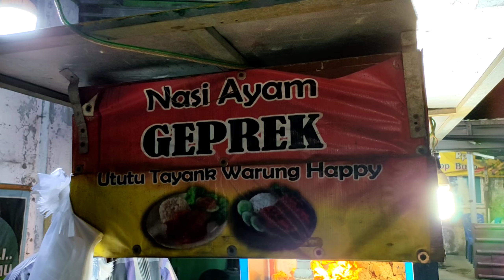CUMA JUALAN DI GEROBAK TAPI OMSETNYA JUTAAN RUPIAH "AYAM GEPREK UTUTU TAYANK"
Nasi Ayam Geprek Ututu Tayang Warung Happy

Dusun Kapasan Jl. Raya Keboan Anom Sidoarjo

⏰Buka Pkl. 17.00 Wib - Habis